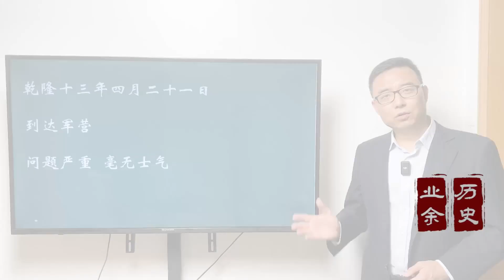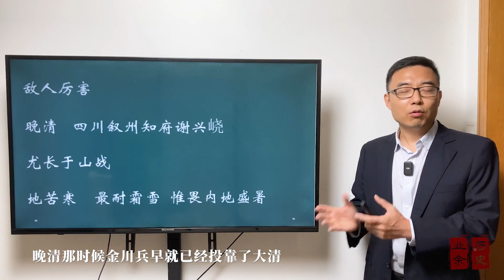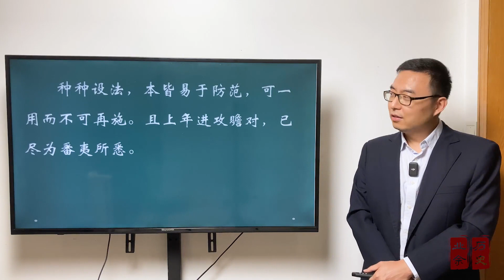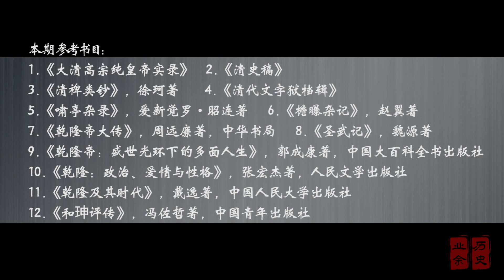《乾隆王朝》第30期：五万对五千，乾隆十倍兵力还打败仗，金川这么难打？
五万对五千，乾隆十倍兵力还打败仗，金川这么难打？